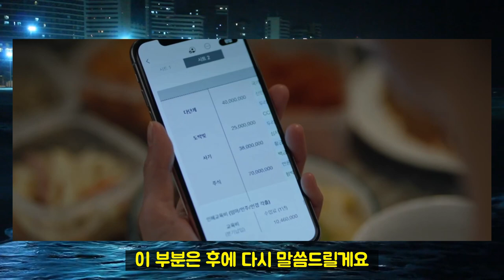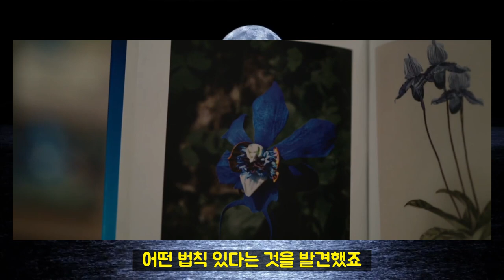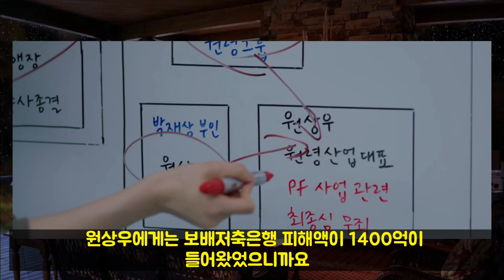[작은아씨들 5화 예고] 푸른 난초의 비밀을 알고 있는 원상우와 진화영이 살아있는 이유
작은아씨들 4화가 끝나고 5화 예고에서 오인혜의 행보가 주목됩니다. 원상아 이야기는 너무 많으니 다른 시선으로 원상우에게 주목해서 스토리를 생각해보았습니다. 푸른 난초에게 어떤 법칙이 있을 것 같은데요. 과연 진화영은 오인주를 어떻게 생각했을까요?